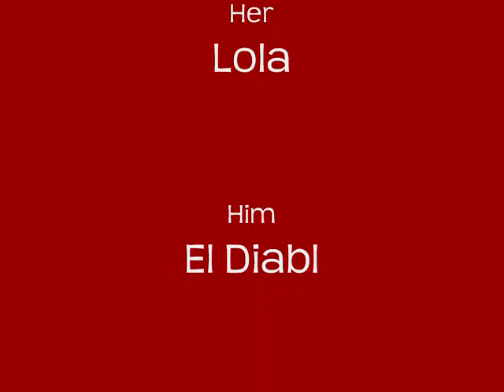5 E, Cyborg Mating Rituals